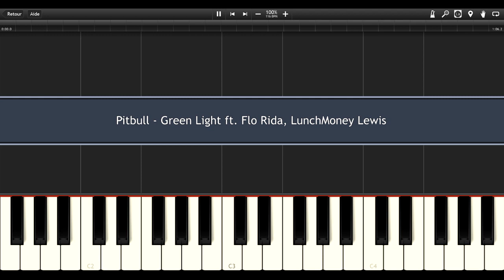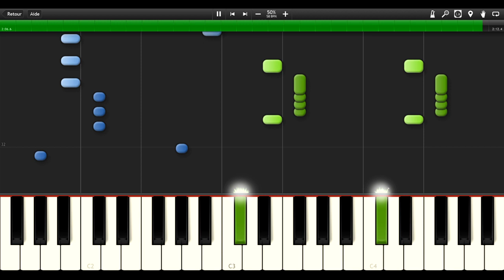GREEN LIGHT (Pitbull ft. Flo Rida, LunchMoney Lewis) Piano Tutorial / Cover SYNTHESIA + MIDI File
Piano tutorial / cover for GREEN LIGHT by Pitbull, Flo Rida and LunchMoney Lewis played on SYNTHESIA
[Scroll]

I HAVE TO APOLOGIZE it is the second time I upload this video (made a mistake before)
I'm sorry, this tuto is really short : the other parts of the song wouldn't bring anything more because they're just rap. But I wanted to share this way to play the chorus because it's been a while since the last time I did something "funky". I like this left hand which remains me "breakfast" by Fleur East.
EVEN IF I do this short tuto, my aim stays the same : creating different MIDI Files : Easy, Hard, Simple, Melodic. Some are reproducing the song with accuracy and others are more my own way to play the song.
I hope more and more people would find something interesting for them on this little channel of mine.